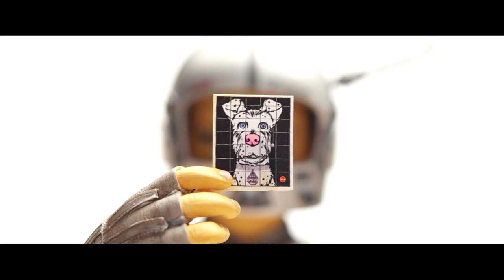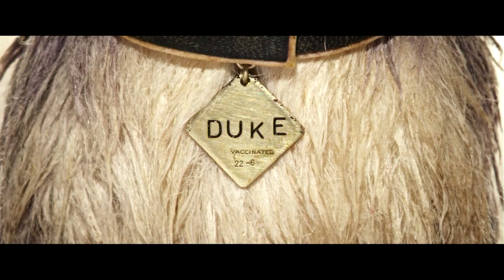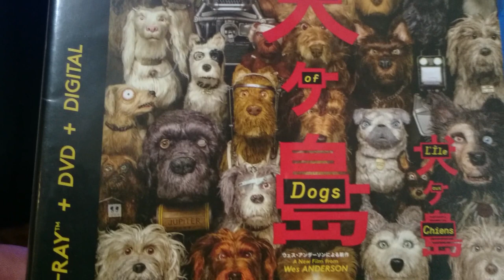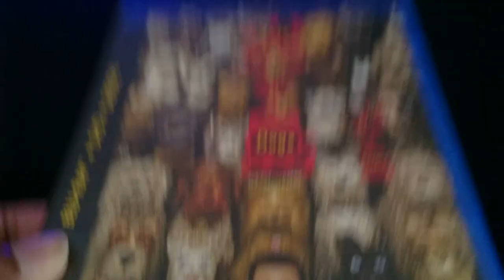ISLE OF DOGS (2018) - 3AM REVIEW